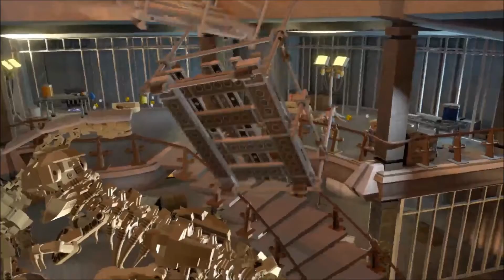LEGO Jurassic World: Ep. 5 "Visitor Center" (with my brother!)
Following the epic storylines of Jurassic Park, The Lost World: Jurassic Park and Jurassic Park III, as well as the highly anticipated Jurassic World, LEGO Jurassic World™ is the first videogame where players will be able to relive and experience all four Jurassic films. Reimagined in LEGO form and told in TT Games’ signature classic LEGO humor, the thrilling adventure recreates unforgettable scenes and action sequences from the films, allowing fans to play through key moments and giving them the opportunity to fully explore the expansive grounds of Isla Nublar and Isla Sorna.